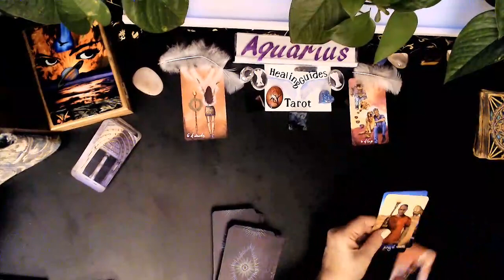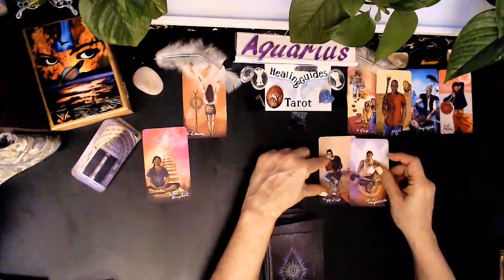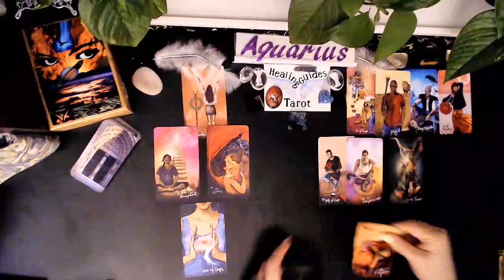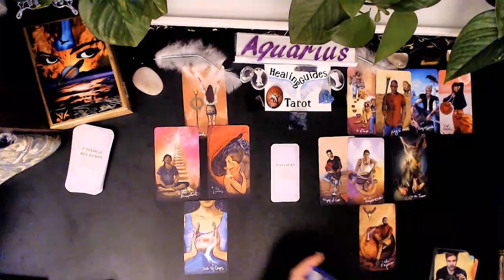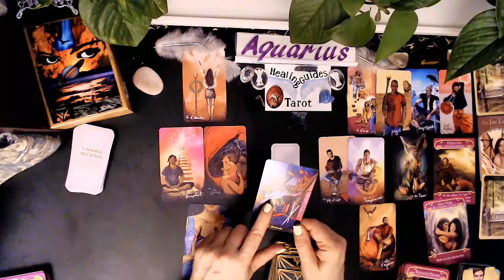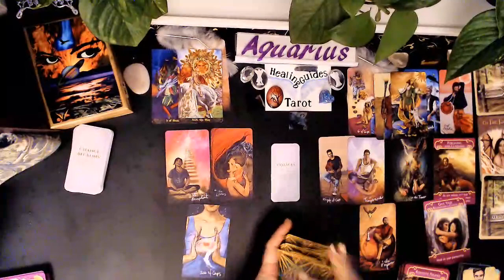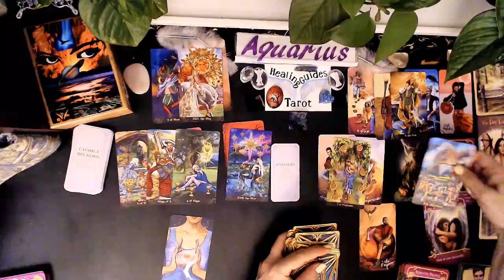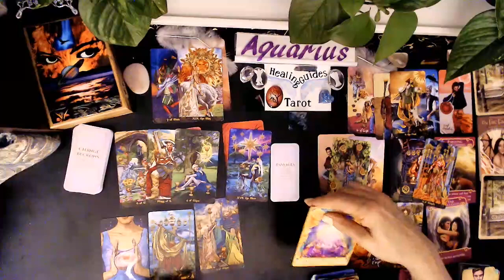Aquarius 2nd Half September 2020 Love Reading *** Power Couple***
Amazing Connection - Deep Love- You Both Feel this On A Very Intense Level.

Welcome Everyone to Healing Guides Tarot

Please consult your medical professionals regarding any medical, emotional conditions and concerns. I am not qualified to address anything that requires any Medical or Psychological treatments.  Nor, any Legal or Financial matters. Please seek Professional on these matters.